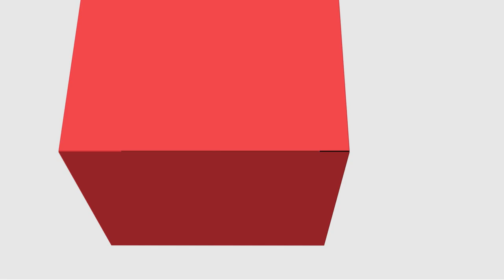[PED] - Educação Inclusiva - Apresentação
[PED] - Disciplina de Educação Inclusiva com a professora Miriam Adalgisa Bedim Godoy para o curso de Pedagogia - EaD da Universidade Estadual do Centro Oeste do Paraná.  Apresentação